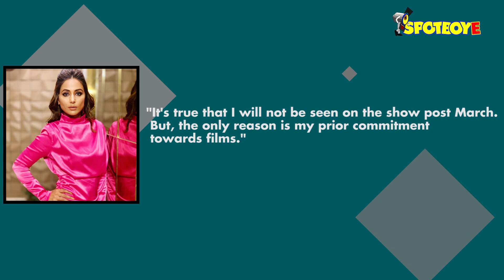WHAT! Hina Khan Will Not Be Seen In Kasautii Zindagii Kay 2 From March |SpotboyE